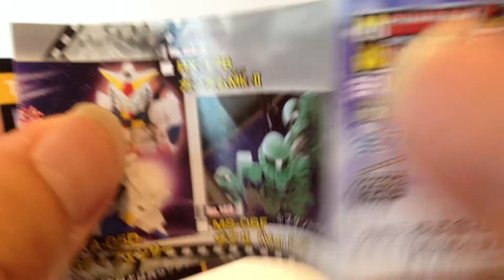SDガンダムフルカラー☆STAGE27☆RX-178 ガンダムMk-Ⅱ